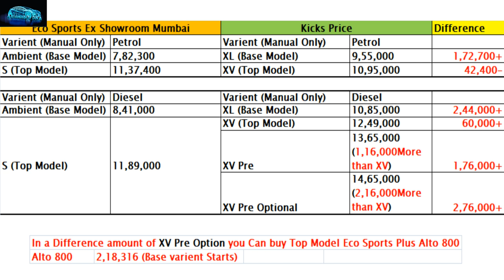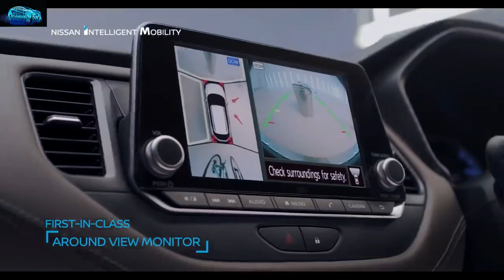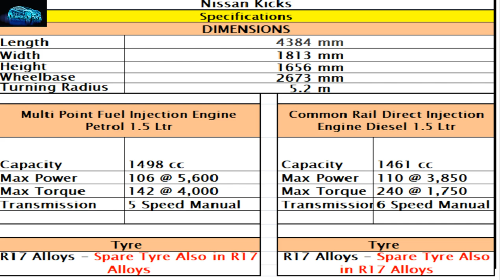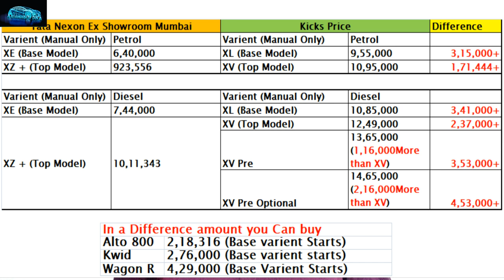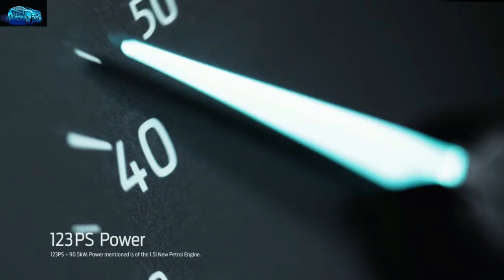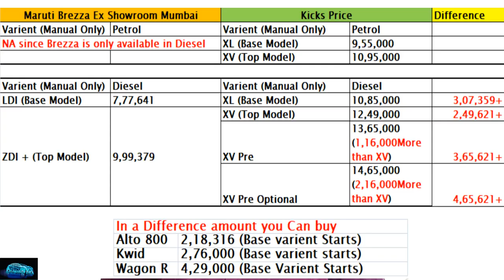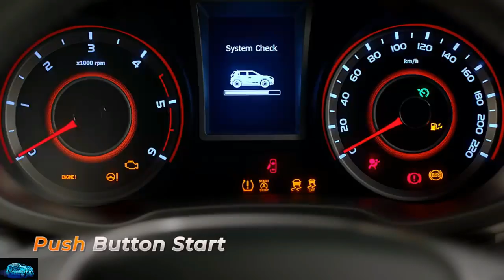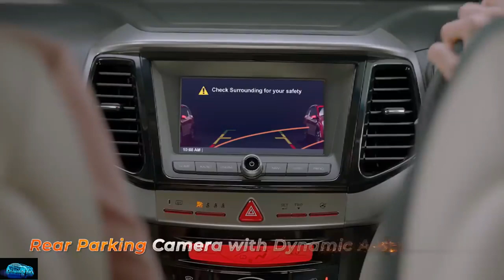Nissan Kicks फेल होगी लेकिन क्यों ??? 🔥🔥 आखिर क्यों 🔥🔥 ???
इस वीडियो में देखिये - कैसे Nissan ने Kicks को  India में Market किया, Launch किया, Price & Feature में आखिर क्या कमियां रह गयी Nissan की तरफ से???

आपको ये गाडी खरीदनी चाहिए या नहीं ??? Competition के चलते ये गाडी कहा Stand करती है? कौन कौन की गाड़िया इसे tuff Competition दे सकती है???

क्या ये गाडी Flop Hogi ???  क्या ये गाडी Hit Hogi ??? आखिर क्या कमियां रह गयी ???